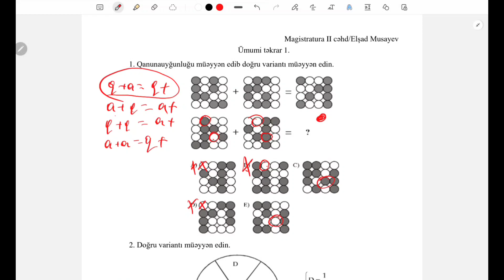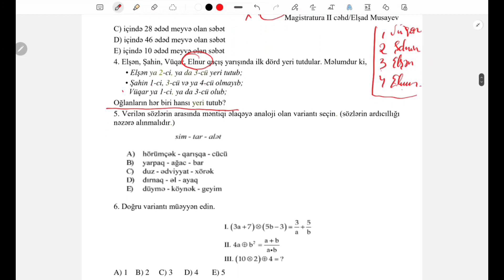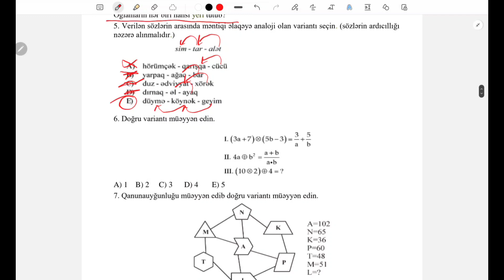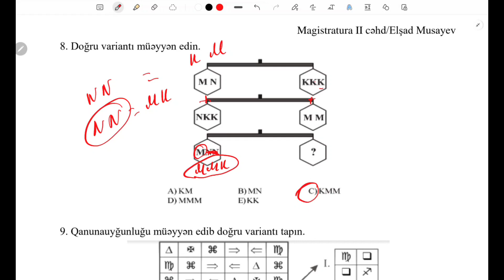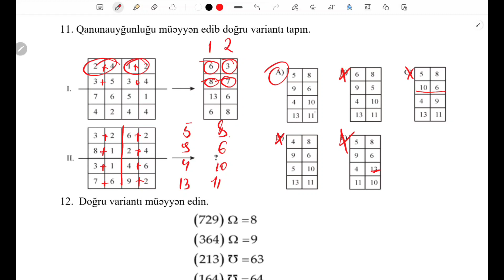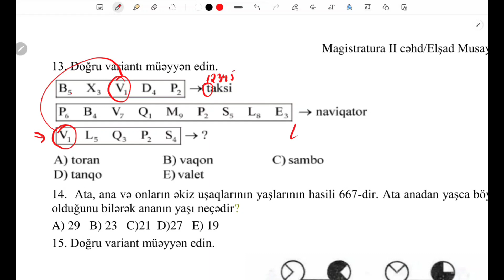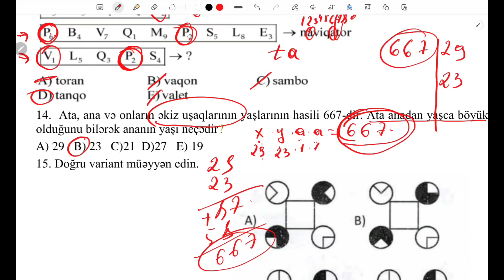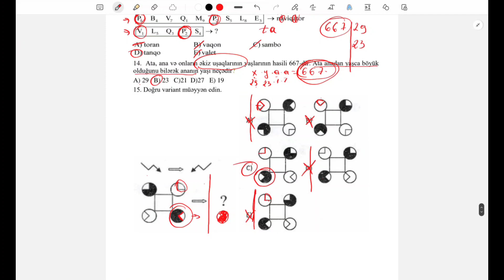İzləmədən imtahana getmə 🤌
15 qəbul tipli sual